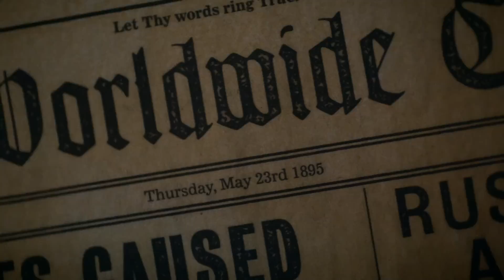[PART 8] In 2034, Animals Become Smarter Than Humans & Attack Humans All Over The World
S3R1ES N4M3 : Z00

A young scientist searches to find out what's causing a rash of violent animal attacks.